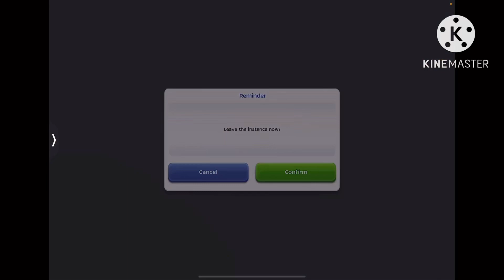OXOX Thor Support Woe 21/03/67